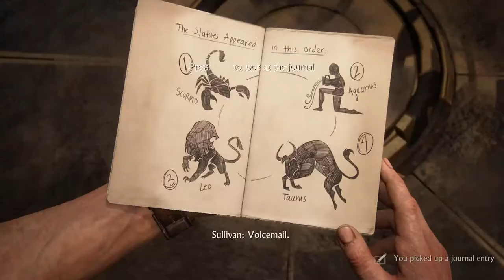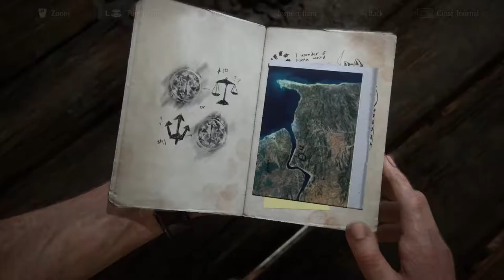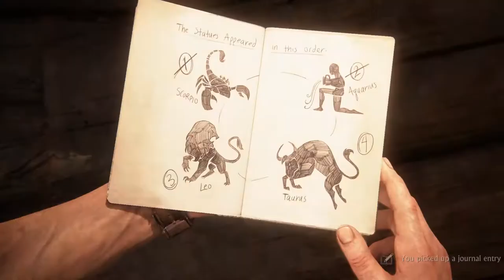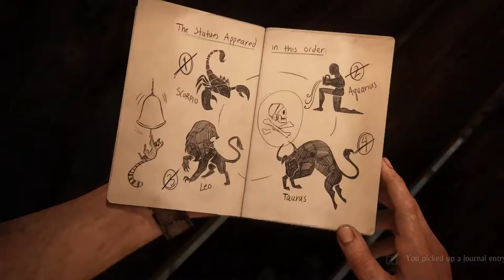Uncharted 4: A Thief's End - Clock Tower - #17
It's very loud!